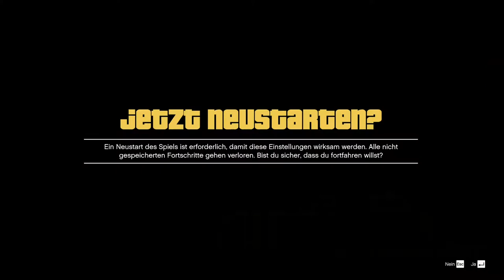John Harper Tag 1.1: Die Einreise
GTA RP auf dem Server Last Chance V2 am 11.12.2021 Teil 1